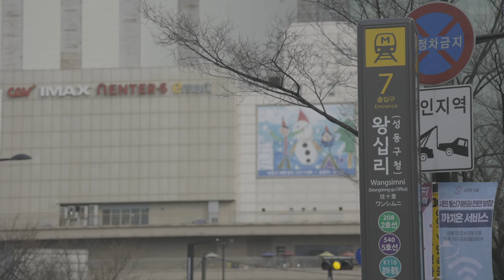[Free Stock footage] 왕십리 7번 출구 : Wangsimni 7 exit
*원본 정보
파일명 : FHD_00012_0_1
사이즈 : FHD
프레임수 : 29.97
촬영 : C-log
용량 : 106mb

무료로 사용 가능합니다.
모든 소스는 직접 촬영합니다.